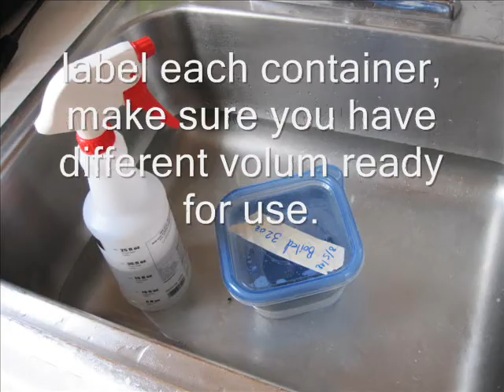Using ice instead of wort chiller - brew your beer in August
How to avoid spending so much fresh water running in the immersion chiller. instead using big chunk of ice per boiled.
This video show's a 5 Gallon American Wheat making process and chilling in mid August.